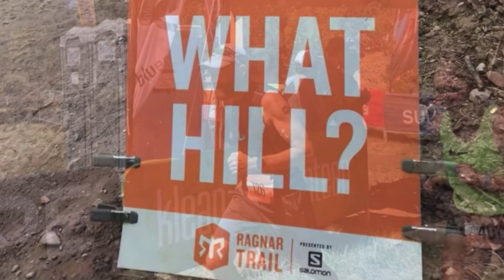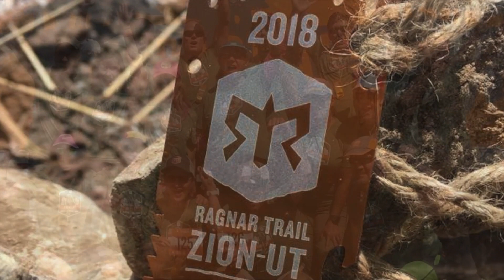Ragnar Zion 2018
Rosco's Runners based out of Colorado Springs. We had 2 teams compete in the 2018 Ragnar in near Zion NP, Trail Donks and Trail Donks Too. 2 days filled with friends, laughter, a little pain and lots of running!!